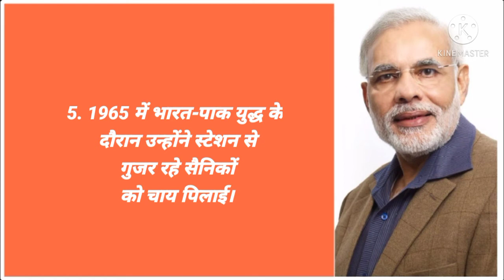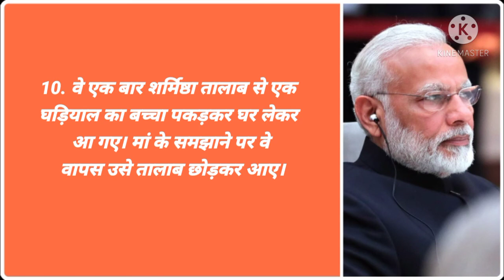About Narendra Modi Unbelievable Facts IN HINDI मोदी | रोचक तथ्य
Hi

About This Video :- Hello Friends Iss Video Me Aapko Narendra Modi Ke Baare Me 10 Amazing Facts Share Karne Wala Hun.I Sure Ki Aapko Ye Video Helpful Lagegi.

Your Quaries :-

NEWEST FACTS FOR U
Duniyan K Facts 17
New Amazing Facts
Shorts
Amazing Facts About Narendra Modi
Narendra Modi
नारेदृ मोदी के बारे में रोचक तथ्य
नरेंद्र मोदी